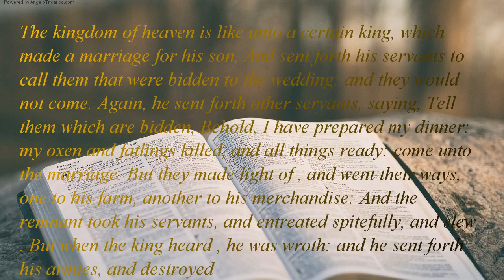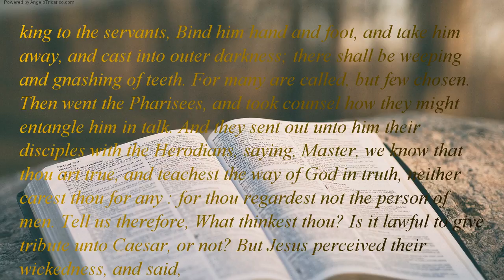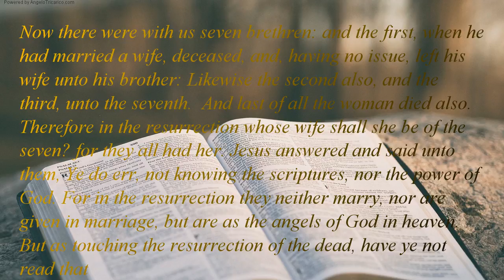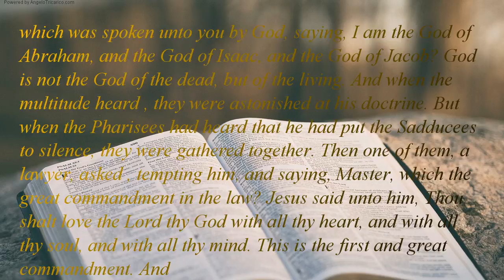The Holy Bible | book 40 - Matthew - Chapter 22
The kingdom of heaven is like unto a certain king, which made a marriage for his son, And sent forth his servants to call them that were bidden to the wedding: and they would not come. Again, he sent forth other servants, saying, Tell them which are bidden, Behold, I have prepared my dinner: my oxen and fatlings killed, and all things ready: come unto the marriage. But when the king heard , he was wroth: and he sent forth his armies, and destroyed those murderers, and burned up their city. Then saith he to his servants, The wedding is ready, but they which were bidden were not worthy. Go ye therefore into the highways, and as many as ye shall find, bid to the marriage. So those servants went out into the highways, and gathered together all as many as they found, both bad and good: and the wedding was furnished with guests. And when the king came in to see the guests, he saw there a man which had not on a wedding garment: And he saith unto him, Friend, how camest thou in hither not having a wedding garment? And he was speechless. Then said the king to the servants, Bind him hand and foot, and take him away, and cast into outer darkness; there shall be weeping and gnashing of teeth. For many are called, but few chosen. Then went the Pharisees, and took counsel how they might entangle him in talk. And they sent out unto him their disciples with the Herodians, saying, Master, we know that thou art true, and teachest the way of God in truth, neither carest thou for any : for thou regardest not the person of men. Tell us therefore, What thinkest thou? Is it lawful to give tribute unto Caesar, or not? But Jesus perceived their wickedness, and said, Why tempt ye me, hypocrites? Shew me the tribute money. And they brought unto him a penny.  And he saith unto them, Whose this image and superscription?  They say unto him, Caesar's. Then saith he unto them, Render therefore unto Caesar the things which are Caesar's; and unto God the things that are God's. When they had heard , they marvelled, and left him, and went their way. The same day came to him the Sadducees, which say that there is no resurrection, and asked him, Saying, Master, Moses said, If a man die, having no children, his brother shall marry his wife, and raise up seed unto his brother. Now there were with us seven brethren: and the first, when he had married a wife, deceased, and, having no issue, left his wife unto his brother: Likewise the second also, and the third, unto the seventh.  And last of all the woman died also. Therefore in the resurrection whose wife shall she be of the seven? for they all had her. Jesus answered and said unto them, Ye do err, not knowing the scriptures, nor the power of God. For in the resurrection they neither marry, nor are given in marriage, but are as the angels of God in heaven. But as touching the resurrection of the dead, have ye not read that which was spoken unto you by God, saying, I am the God of Abraham, and the God of Isaac, and the God of Jacob? God is not the God of the dead, but of the living. And when the multitude heard , they were astonished at his doctrine. But when the Pharisees had heard that he had put the Sadducees to silence, they were gathered together. Then one of them, a lawyer, asked , tempting him, and saying, Master, which the great commandment in the law? Jesus said unto him, Thou shalt love the Lord thy God with all thy heart, and with all thy soul, and with all thy mind. This is the first and great commandment. And the second like unto it, Thou shalt love thy neighbour as thyself. On these two commandments hang all the law and the prophets. While the Pharisees were gathered together, Jesus asked them, Saying, What think ye of Christ? whose son is he? They say unto him, of David. He saith unto them, How then doth David in spirit call him Lord, saying, The LORD said unto my Lord, Sit thou on my right hand, till I make thine enemies thy footstool? If David then call him Lord, how is he his son? And no man was able to answer him a word, neither durst any from that day forth ask him any more .